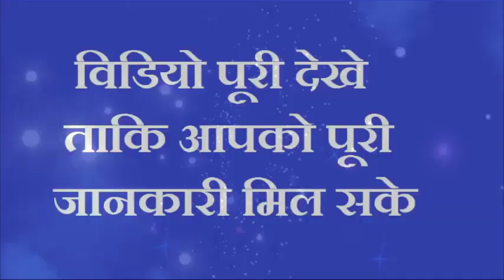चुपचाप यहाँ फेंक दें सूखा धनिया सारे काम बनते चले जाएँगे रातो रात चमक्र जाएगी किस्मत